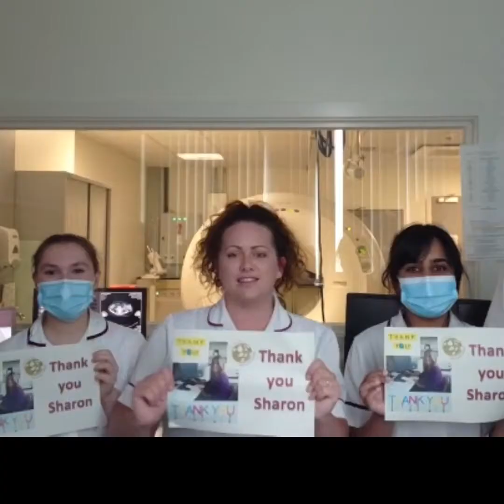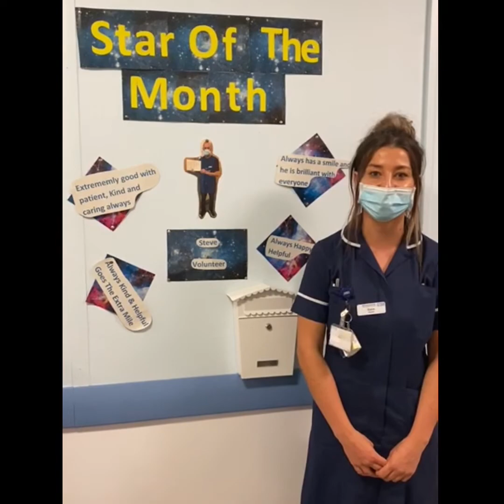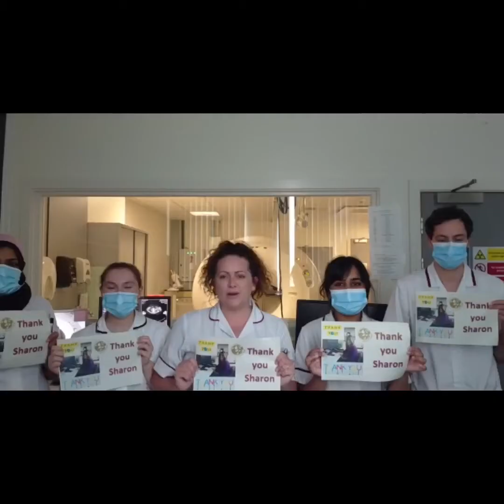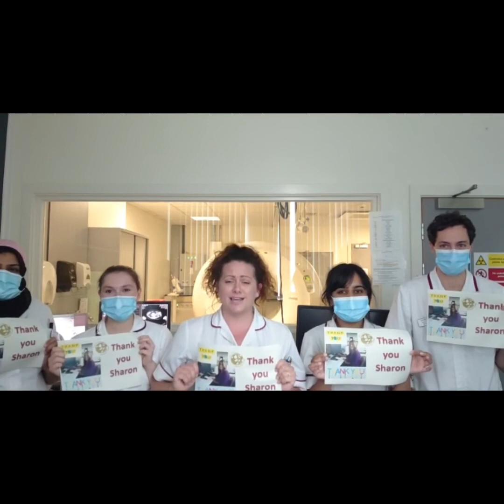Thank You Thursday - From staff, to staff